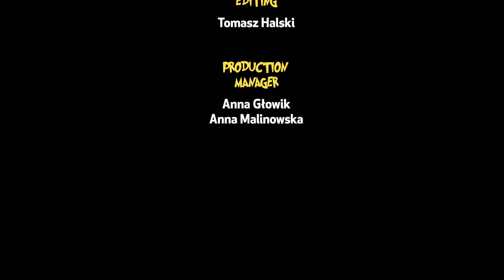El Tesoro de la Momia - Las Aventuras de Annie y Ben | HooplaKidz TV en Español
Hoy en HooplaKidz TV en Español presentamos un divertido episodio de las aventuras de Annie, Ben y Mango. Acompaña a Annie, Ben y Mango a explorar el interior de una pirámide en Egipto y descubre lo que pasará. ¡Qué divertido es HooplaKidz TV en Español!